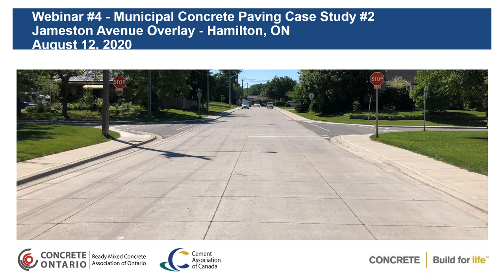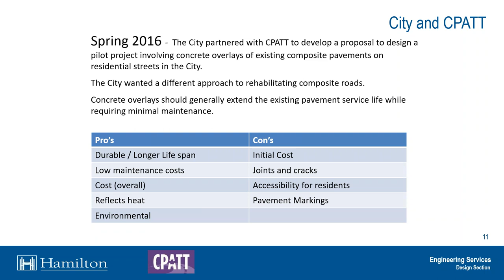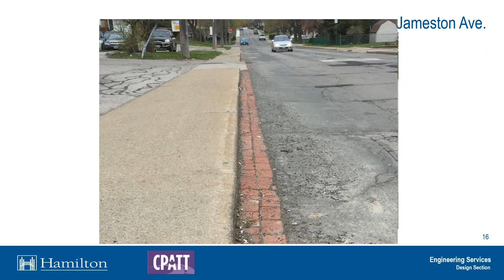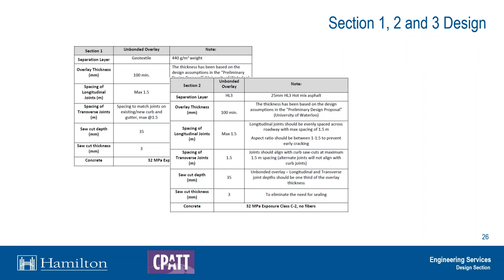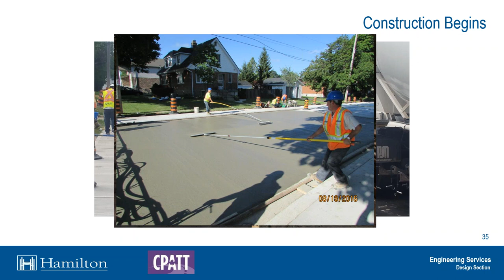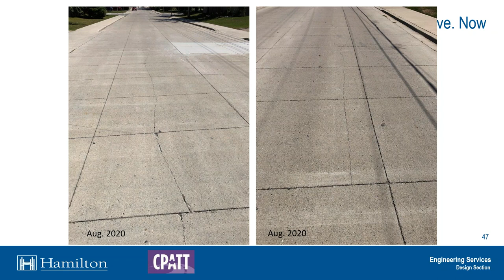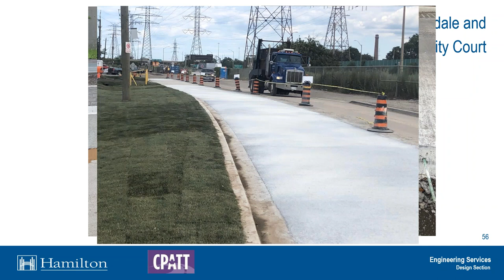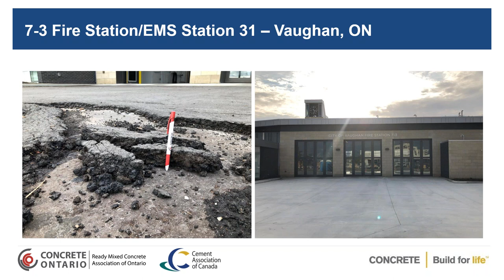Webinar #4 - Case Study #2 - Jameston Avenue Overlay, Hamilton, ON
Webinar #4 features another Municipal case study, the Jameston Avenue unbonded concrete overlay in Hamilton, ON. The City of Hamilton pursued a pilot project in 2016 due to budgeting constraints and a desire to find an alternate method of pavement rehabilitation other than simply doing continuous asphalt shave and paves. In conjunction with the Centre of Pavement and Transportation Technology at the University of Waterloo and the Cement Association of Canada, an unbonded concrete overlay design was developed to resurface the existing pavement structure without having to totally reconstruct the pavement. This presentation will discuss the pavement design and construction process used for the three different tests sections placed on Jameston Avenue and review the performance of each section to date.

Michael Becke, Senior Project Manager, Design Section, at the City of Hamilton is the presenter and he will also provide his insight to the benefits and challenges of using concrete for resurfacing projects.